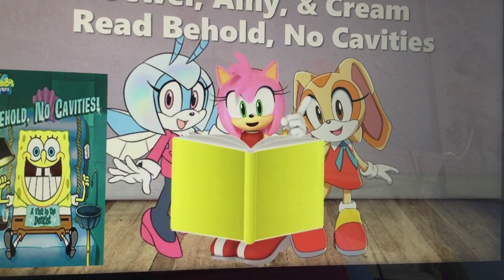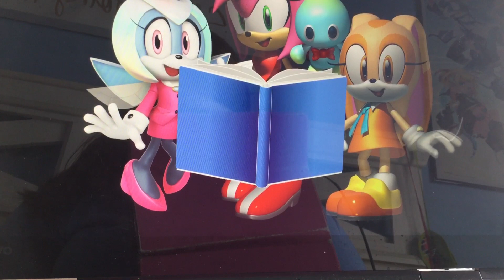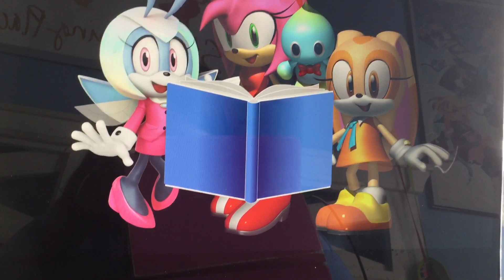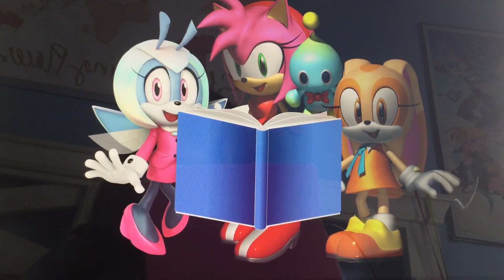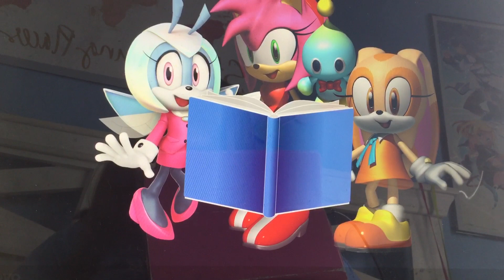Sonic and Friends Read #267 (S6, Ep. 18): Amy, Cream, & Jewel Read Behold, No Cavities (1/2)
Today’s episode was a request by Cordell Grace who wants Jewel the Beetle to read SpongeBob Squarepants Behold, No Cavities: A Visit to the Dentist with Amy Rose and Cream the Rabbit. Thanks for the request, Cordell Grace.

Note: Amy Rose and Cream the Rabbit belong to SEGA, whereas Jewel the Beetle belongs to SEGA/IDW Publishing. No copyright infringements intended.